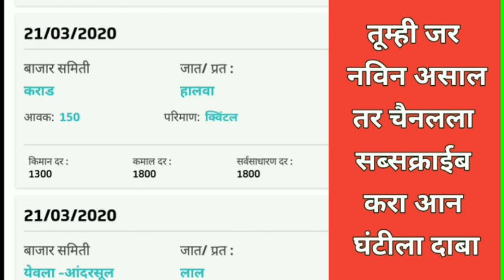23 / 03 / 2020 आजचा कांदा बाजार भाव , today onion market rate , pyajmarket rate // kanda bazar bhav